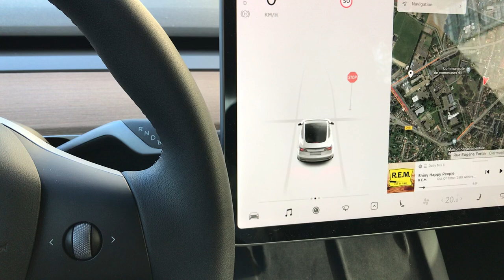Tesla Model 3 - Le régulateur de vitesse - La molette droite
Cette vidéo vous montre les différents réglages que vous pouvez opérer quand le régulateur de vitesse adaptatif est actif.
En résumé:
1) Le Régulateur de vitesse s'active en baissant le commodo droit 1 fois après avoir engagé la marche avant (une deuxième action active l'Assistance au maintien de voie [autopilot] ou l'autopilot amélioré [EAP] ou la conduite autonome [FSD] suivant les options de votre véhicule)

2) La molette droite permet de modifier la vitesse de consigne, en la faisant rouler verticalement
3) La molette droite permet de modifier la distance de sécurité avec le véhicule qui précède  en l'actionnant de droite à gauche